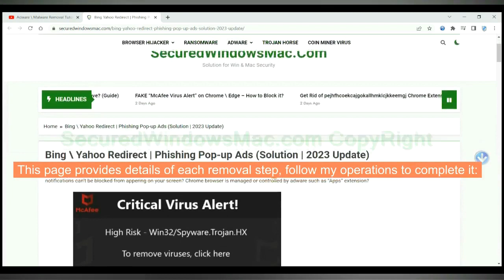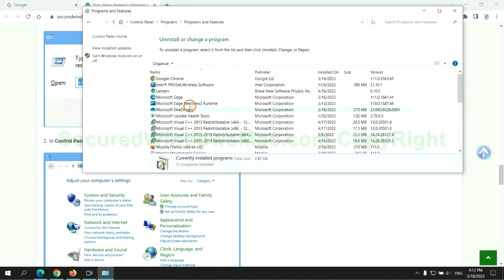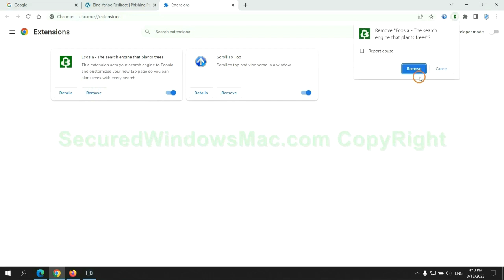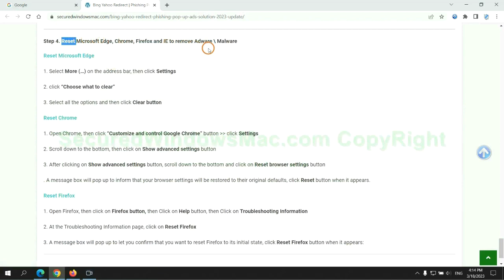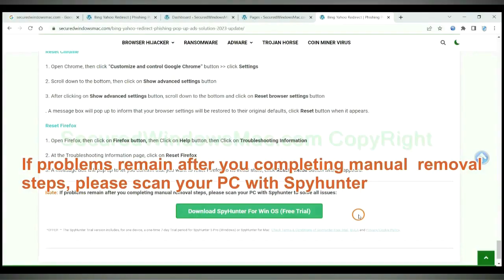HackTool:Win32/Crack!pz Removal Steps - Get Rid of HackTool:Win32/Crack!pz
This video will help you remove HackTool:Win32/Crack!pz.

How to Remove HackTool:Win32/Crack!pz from My Computer Completely?
Ways to Remove HackTool:Win32/Crack!pz Completely
How to Delete HackTool:Win32/Crack!pz Effectively?
Quick Way to Get Rid of HackTool:Win32/Crack!pz Virus Effectively
Totally Remove HackTool:Win32/Crack!pz from Computer
How Can I Completely Remove HackTool:Win32/Crack!pz from My PC?